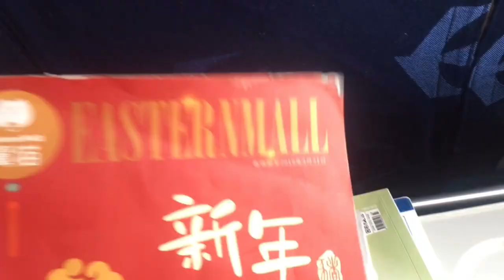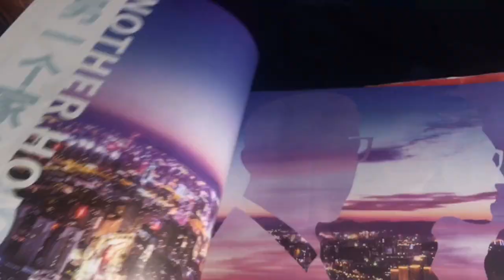Dhaka To Kunming By China Eastern Airlines ✈️ Economy Class | Cheju Halla University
Dhaka To Kunming Airport By China Eastern Airlines.It's an amazing journey with China Eastern Airlines.It's took aproximately 2 hours from Hazrat Shahjalal International Airport,Dhaka to Kunming Airport,China.

The camera i used is iphone 11